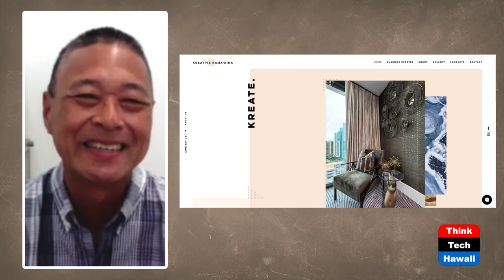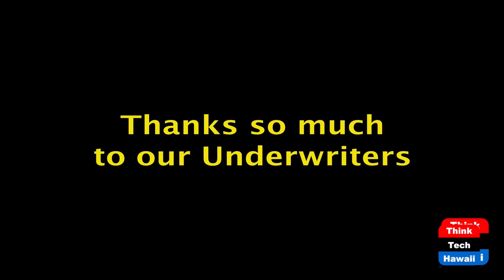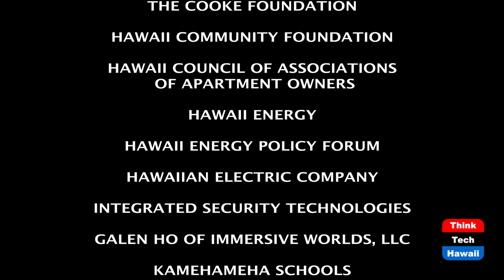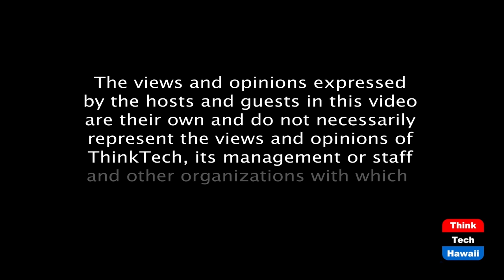Kreative Kamaaina (International Hawaii)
Importer's Journey.  The host for this episode is Cindy Matsuki.  The guest for this episode is Marc Miyahara.

We hear how Kreative Kamaaina started and grew as a Hawaii manufacturer for hotel window treatments and more!